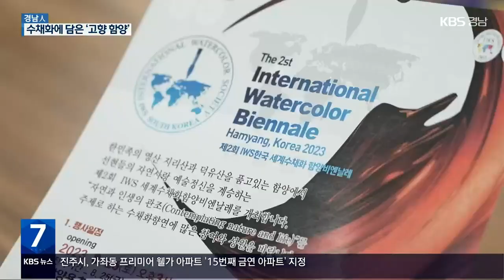[경남人] 고향의 시간과 공간을 기록하다…수채화가 박유미 / KBS 2023.07.11.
오래된 물레방아와 옛집.

 낡은 마구간과 농기구, 고향의 단면이 화폭에서 되살아납니다.

 ["그림을 그리면서 제가 많은 영감을 갖고 있고 자연에 대한 이야기를 풀어갈 때는 누구보다 자신감이 있는 거예요. 그게 바로 뭐냐 했더니 고향인 겁니다."]

 그림은 그리움을 그리는 작업이라고 말하는 작가에게 고향은 그리움의 다른 이름입니다.

 박지원 선생이 처음 물레방아를 만든 함양 안심마을.

 5년 전 고향으로 돌아온 작가는 유년의 기억이 밴 공간을 차곡차곡 스케치북에 눌러 담습니다.

 [박유미/수채화가 : "마을에 대한 시간성이나 세월, 흔적 이런 걸 통해서 제가 앞으로 후세들에게 고향이 이랬노라고 한번 전달해 보고 싶어서..."]

 물레방아를 배경으로 희망의 봄과 결실의 가을을 이중화면으로 담는 중인데요.

 그동안 꾸준히 고향을 그렸지만 여전히 그릴 것이 무궁무진합니다.

 [박유미/수채화가 : "들에 가서 토끼풀도 뜯고 쑥도 캐고 어린 시절의 어떤 추억이 여러 가지로 갈라지기 때문에 그 부분 부분이 다 다른 것 같습니다."]

 물의 두께를 읽어야 하는 습식 수채화는 물감을 던졌을 때 어디서 멈출지를 계산하는 노련함과 섬세함이 생명.

 세월의 더께와 고향의 질감을 표현하기 위해 다양한 기법이 활용됩니다.

 화단을 대표하는 수채화가로, 부지런히 세상과 소통해 온 작가의 심화 모음전.

 자연과 인생, 빛과 그림자의 이중주 등 하나같이 마음을 담아서 그린 작품들입니다.

 보는 그림에서 듣는 그림으로 악기로 선율을 전하고 그림자로 사물의 양면성을 부각하는가 하면 이중, 삼중의 화면을 한 작품에 담았습니다.

 ["이중화면 구성 속에서 예를 들어서 음과 양, 빛과 그림자, 실내와 바깥 이중 공간을 정물 같으면서도 밖을 보는 풍경화같이 그리고 인생으로 보자면 행복과 불행..."]

 진심을 다한 수채화 가운데 특히 눈길을 끄는 고향 풍경은 주특기인 이중화면 구성에 먹과 여백으로 한국적 멋을 더했습니다.

 ["물감을 지금 먹으로 사용한 작업입니다. 종이 자체를 여백으로 두는 한국화의 수묵화처럼..."]

 고향의 지붕인 지리산을 등반하며 만난 풍경과 함양의 자연도 그대로 수채화에 담겼습니다.

 ["누구나 지리산을 찾을 때는 자기들이 한없이 내려놓고 지리산이 받아준다는 표현을 하거든요. 저도 그런 마음을 한번 그리고 싶어서..."]

 소멸을 걱정하는 고향의 단면은 어쩌면 다음 세대에 볼 수 없는 것이어서 더 특별하게 다가옵니다.

 [연규송/거창군 거창읍 : "세월의 때, 어떤 결이나 녹슨 부분. 마치 고향에 온 그대로의 기분이네요. 새끼줄 꼰 것하고. 우리 가슴을 울리는..."]

 고향에 예술 온기를 불어넣기 위해 다양한 문화체험을 제공하는 예술조합도 만들었습니다.

 올해로 두 번째를 맞는 세계수채화비엔날레 개최로 함양을 수채화 본거지로 만들 계획도 실행 중입니다.

 [이상갑/거창군 거창읍 : "지역에서 이런 것들이 살아나야 지역 분산 인구정책에 맞게 작가들이 지역으로 내려와서 활동할 수 있는 여력이 생겨서 좋다고 생각합니다."]

 구석구석 그리움이 밴 고향엔 여전히 그려야 할 것이 많습니다.

 ["고향의 풍경들을 제 화폭 속에 담아서 다음 세대들도 이 고향의 아름다움을 감상할 수 있는 그런 그림을 그리도록 노력하겠습니다."]

 세대와 세대를 잇는 그림.

 박유미 작가의 수채화가 특별한 이유입니다.